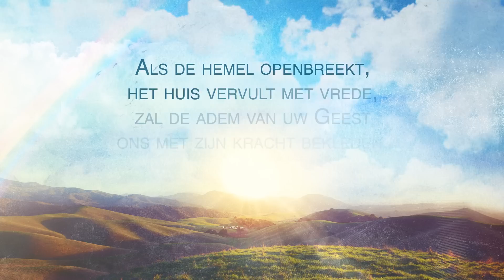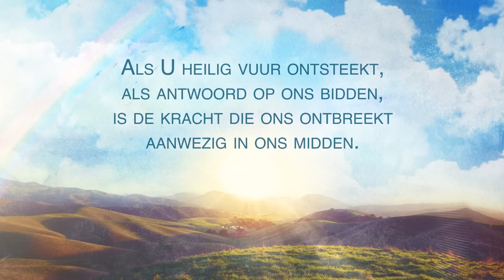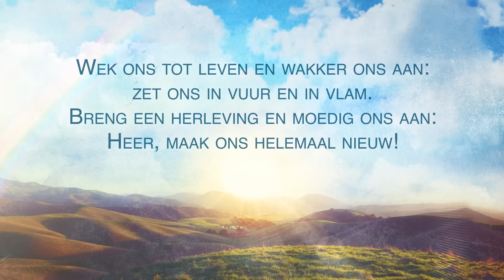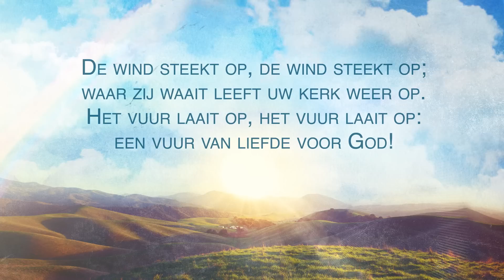De wind steekt op | Sela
Deze video van het lied 'De wind steekt op' hoort bij het album 'Ik zal er zijn' van Sela.

Ga naar om gratis bladmuziek van 'De wind steekt op' te downloaden.

Als de hemel openbreekt,
het huis vervult met vrede,
zal de adem van uw Geest
ons met zijn kracht bekleden.

Wek ons tot leven en wakker ons aan:
zet ons in vuur en in vlam.
Breng een herleving en moedig ons aan:
Heer, maak ons helemaal nieuw!

De wind steekt op, de wind steekt op;
waar zij waait leeft uw kerk weer op.
Het vuur laait op, het vuur laait op:
een vuur van liefde voor God!

Als U heilig vuur ontsteekt,
als antwoord op ons bidden,
is de kracht die ons ontbreekt
aanwezig in ons midden.